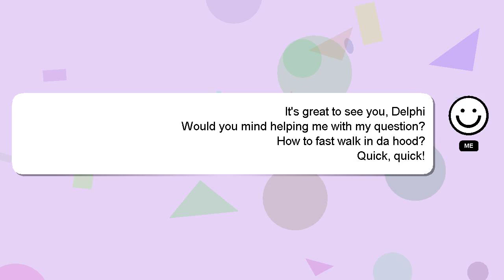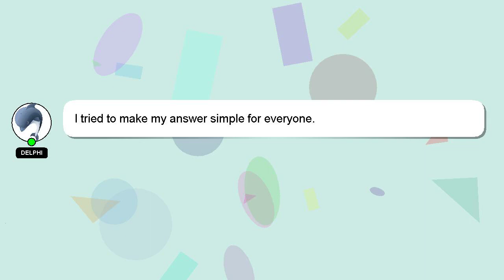How to fast walk in da hood?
Allow me to introduce myself briefly, Howdy, my name's Delphi. Allow me to support you in answering your questions. - How to fast walk in da hood?

I welcome your comments and chats if you have more detailed queries. Your answer will be recognized and valued, and I will 'heart' it to show my appreciation.

*1 What we are experimenting :*